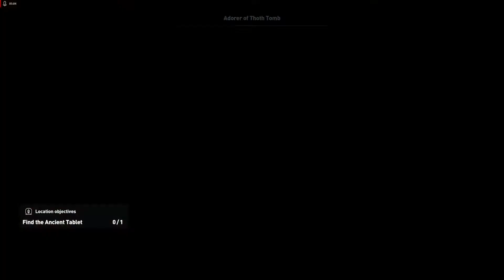Mısır'ın gizemli tarihi Piramitlere girdik Beş ( Bölüm Onbeş ) Assassin's Creed: Origins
Selamlar Çok Sevgili YouTube  Ahalisi Bu kanal da bol bol oyun oynuyor olacağız

🎮 Oyun Serileri Listesi

Selaamlarrr Çok Sevgili YouTube Ben Eray Öztürk , Bu kanal oyun kanalıdır birçok seriden ve birçok oyundan bahsediyor , oynuyor , kutu açılımı yapıyor ya da inceliyor olacağız . Bu kanal da eğlenceli, kaliteli ve güzel vakit geçirmeniz dileği ile keyifli seyirler.. Oyun Gaming Reaksiyon Tepki Challenge .